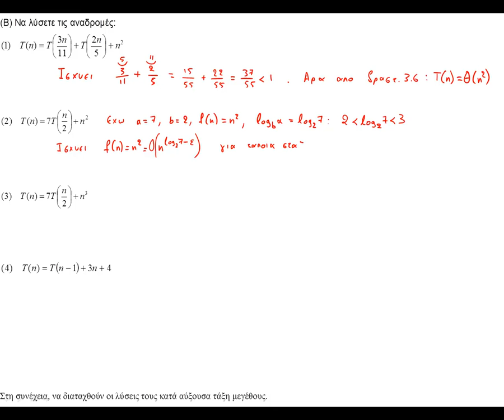ΠΛΗ30 - ΤΕΣΤ 8 - ΑΣΚΗΣΗ 1Β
Επίλυση Αναδρομικών Σχέσεων (Εμπειρικοί Κανόνες, Θεώρημα Κυριαρχίας, Μέθοδος Επανάληψης)